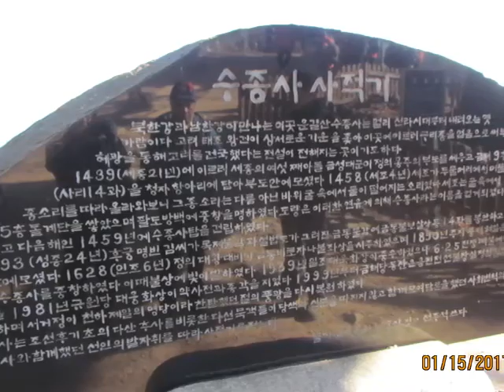부산진고 산악회 (진산회) 운길산행 - 촛불광장의 해바라기의 너를 사랑해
1월 15일 진산회 신년산으로 운길산을 다녀왔다.
이날 매서운 동장군의 한파도  진산회의 산행을 막지 못하고, 모두 무사히 정상에 올랐다. 천하제일 조망이라는 두물머리가 바라다 보이는 수종사를 돌아보고, 하산하여, 음식점에서 즐거운 한때를 가졌다.
산행중에 최순실국정농단으로 나라의 경제와 근간이 무너져 내린 현 시국을 개탄하며, 나라를 걱정하는 진산인들의 우국충정의 분노를 삭였다.
두부전골, 미나리전, 냉이전, 잔치국수, 비빔국수, 수수부꾸미,오뎅탕, 군만두, 야채번데기, 닭똥집등 이집의 모든 메뉴를 그랜드스램하였다.
이날 사진들을 13차 촛불집회일인 1월 21일 광화문 촛불광장에서 해바라기가 라이브로 부른 '너를 사랑해'에 맞춰 동영상으로 편집해 보았다.  즐감하시길